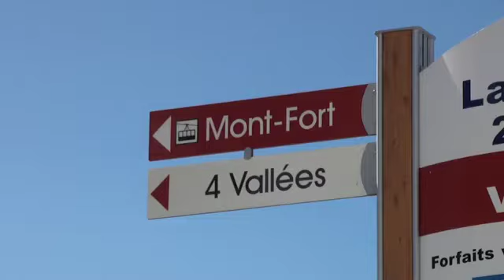Pop KL 2011